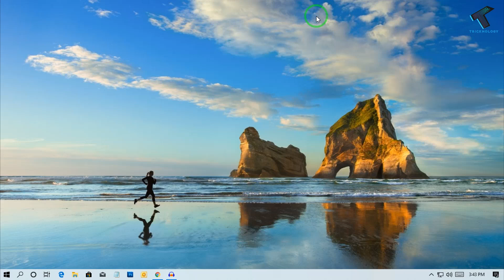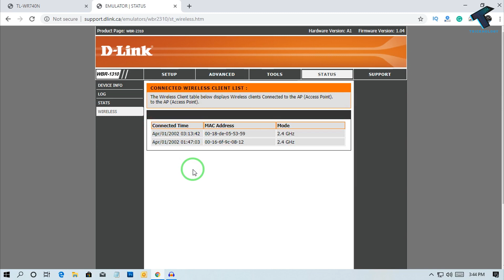How To Find Who is Connected to Your Wi-Fi Network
In this video, I will show you guys how to check who's connected in your home wifi router easily.